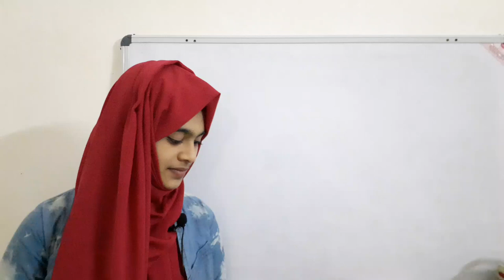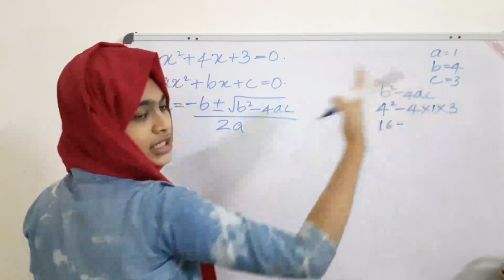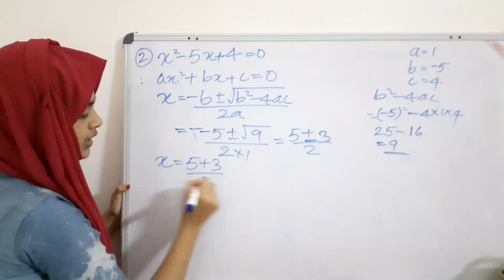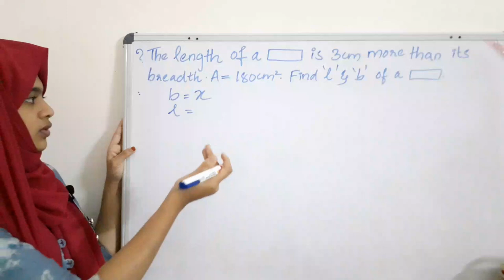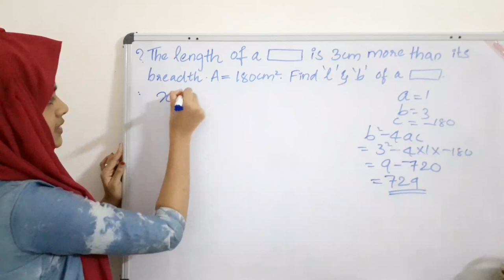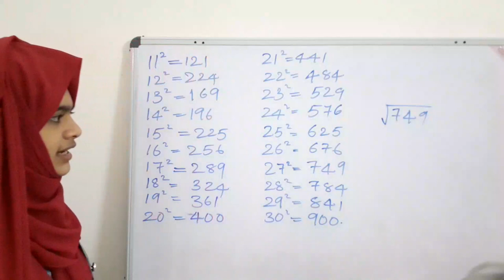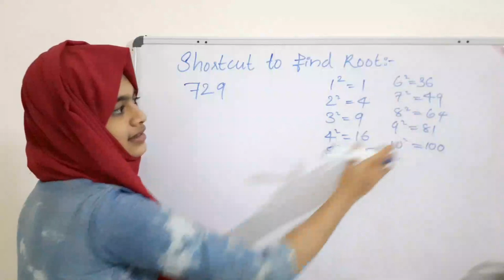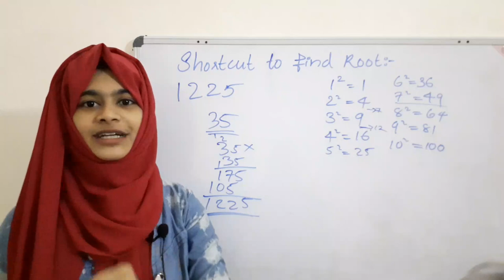SSLC | MATHS | second degree equation | easy learning | part 3